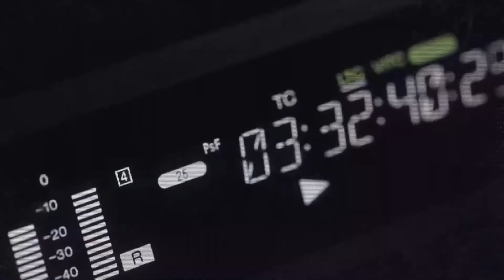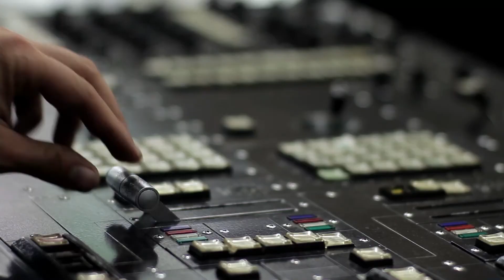Video de pelea en Gulfstream Academy en Hallandale Beach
Un nuevo video de una pelea en la Academia Gulfstream de Hallandale Beach tiene a los padres y maestros muy preocupados,  y han dicho que lo que está sucediendo en la escuela va más allá de las típicas peleas escolares y quieren que alguien rinda cuentas.

El miércoles por la noche, la asociación que representa a la directora dijo que ella no es la responsable de la seguridad en la escuela.

La semana pasada se expuso un ataque vicioso a un estudiante que quedó inconsciente mientras sus compañeros de clase se reían y grababan en sus teléfonos.

Lisa Maxwell, directora ejecutiva de la Asociación de Directores y Asistentes de Broward dice que lo que el público realmente necesita saber, es que estamos en una crisis.

Maxwell no niega que pueda haber posibles fallas en las medidas de seguridad en Gulfstream Academy, pero enfatiza que es el personal de seguridad del distrito el responsable.